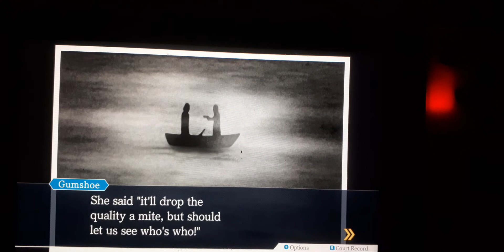Phoenix wright ace attorney ep 26 the DL-6 incident